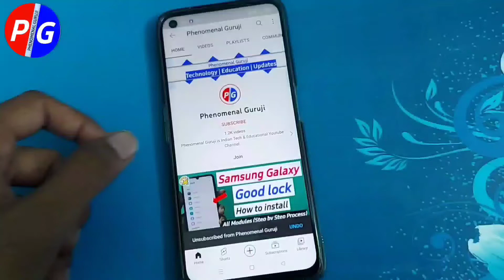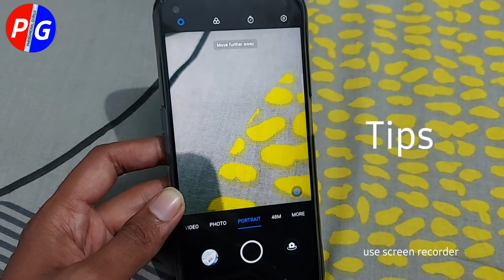How to Make Videos like Dslr Camera on Any Android Smartphones | Blur Effects on Videos